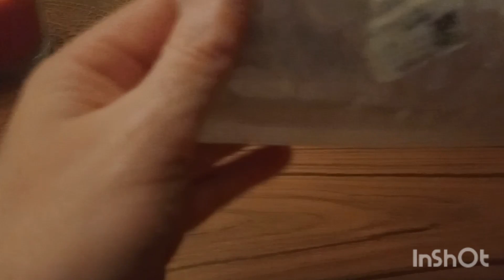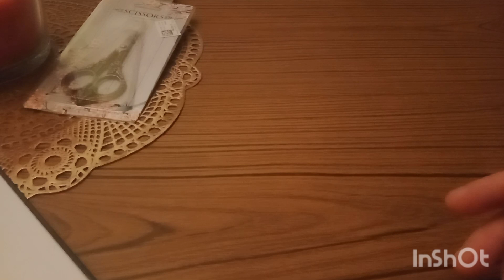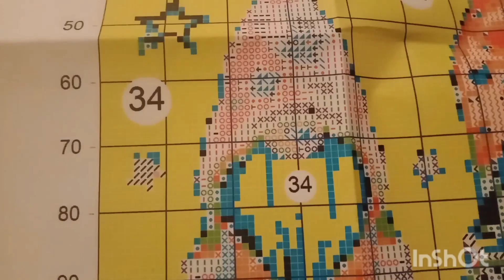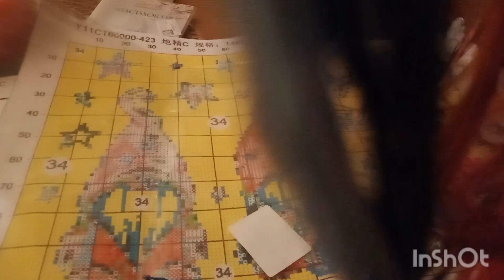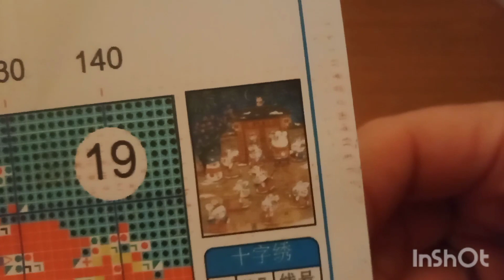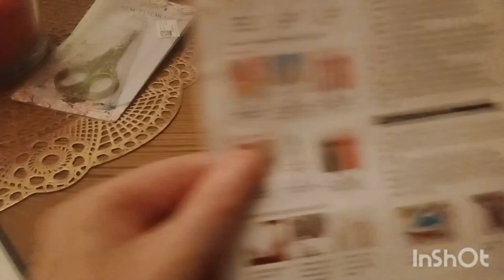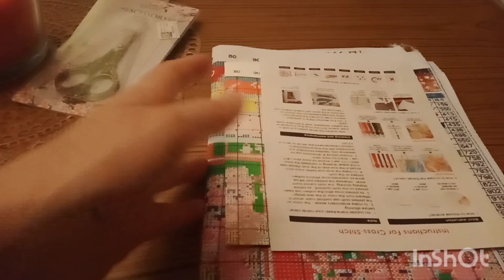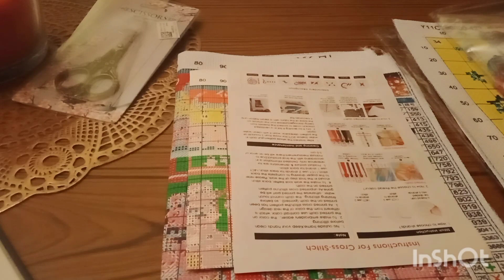💕unboxing#vipcrossstitch#partenariat#pointde croix💕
lien de la boutique VipCrossStitch

liens des articles présentés